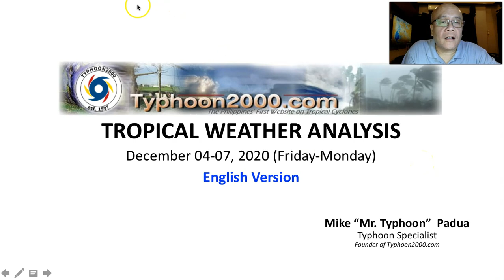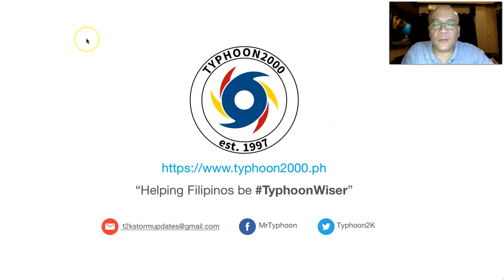T2K Tropical Weather Analysis for Dec 04-07, 2020 (Fri-Mon) [English Ver]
NE Monsoon (Amihan) & Tail-End of Frontal System prevailing across Northern Luzon, while a Surface Trough affects some parts of the country. To find out more, check out our T2K Tropical Weather Analysis recorded at 10:00 PM Manila Time (14:00 GMT) by Mike “Mr. Typhoon” Padua, Typhoon Specialist of Typhoon2000.com.